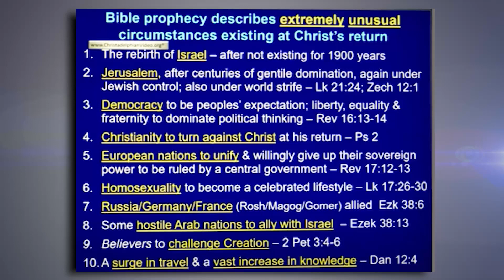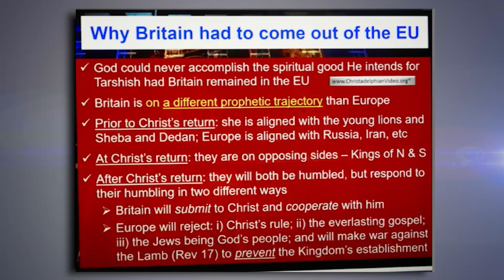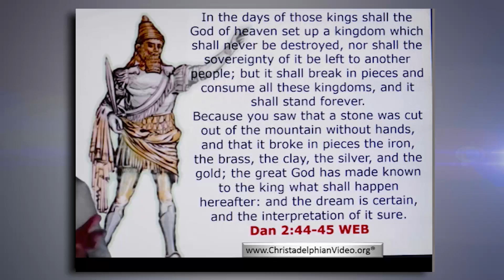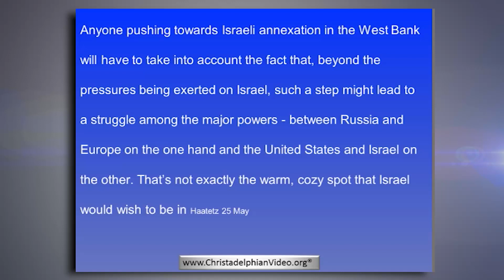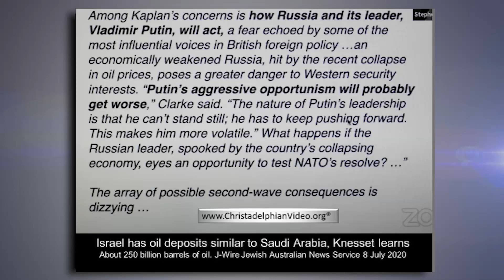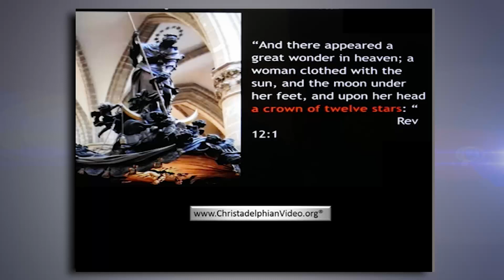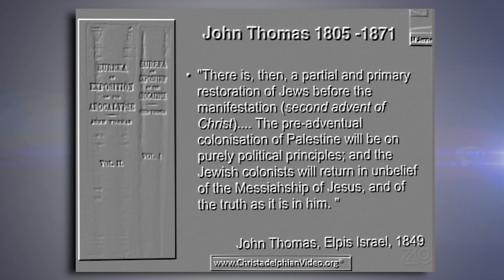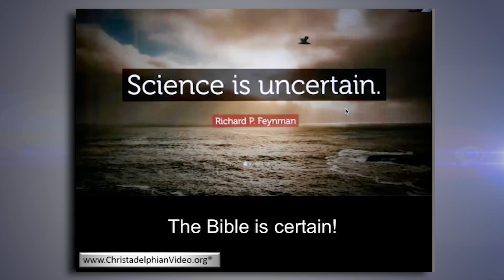Surprising Bible Prophecies about Russia, Israel and Europe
Description:  The many changes occurring in Russia and Europe are dramatically portrayed in Bible prophecy. This talk lists recent headline news to show that events are fast approaching the time when all nations will be gathered against Jerusalem to battle.